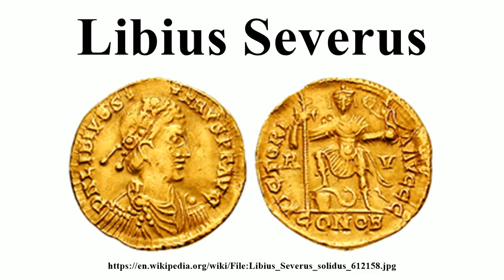Libius Severus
Image-Copyright-Info
Author-Info:   CNG

Image-Copyright-Info